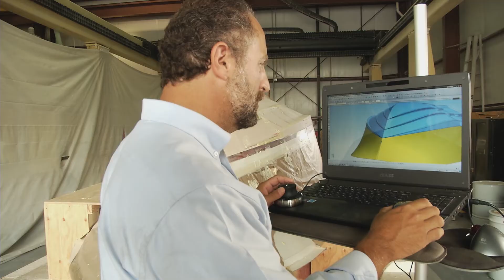SeaVee 1 minute